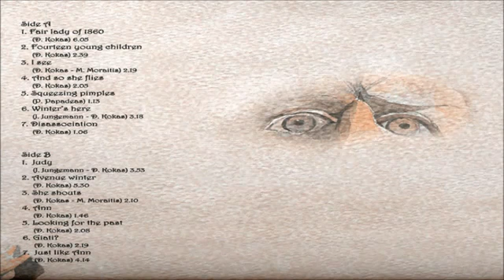Morka - Disassociation (1973)